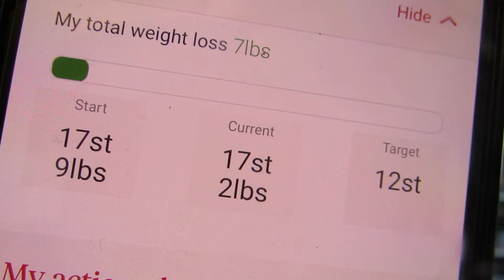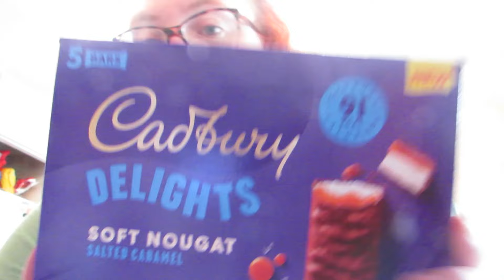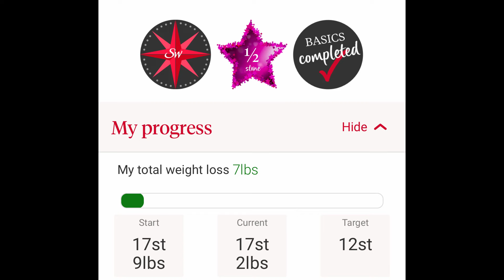WEIGH IN UPDATE: SLIMMING WORLD WEEK 3 | WIAT 29/06/2024-01/07/2024 Following Slimming World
Hi everyone, this is Saturday's  to Monday's WIAT Following the Slimming World Plan.

WEIGH IN UPDATE - WEEK 3!

katielouisepage